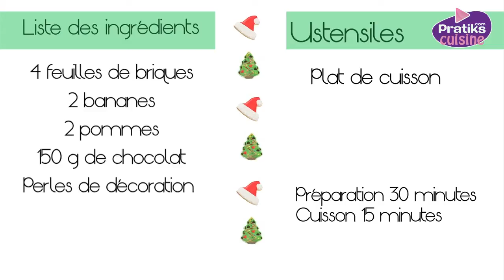Dessert - Comment préparer des nems de fruits caramélisés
Aujourd'hui vous allez apprendre à réaliser des nems de fruits caramélisés. Pour cela vous aurez besoin des ingrédients suivants :
- 4 feuilles de briques
- 2 bananes
- 2 pommes
- 150 g de chocolat
- des perles de décoration
- des paillettes.

Épluchez les fruits et coupez-les en petits morceaux.
Prenez votre feuille de brique, placez les fruits à l'intérieur. Ajoutez deux morceaux de chocolat à l'intérieur.
Commencez le pliage par le haut, puis pliez les cotés et terminez par le bas.
Mettez-les au four à 180 °C pour 15 minutes.
Sortez-les du four et mettez un peu de beurre sur le dessus.
Vous pouvez ensuite y ajouter les paillettes.

Bon appétit !